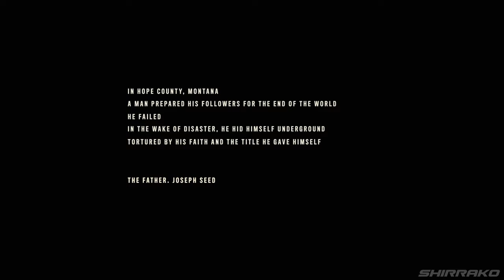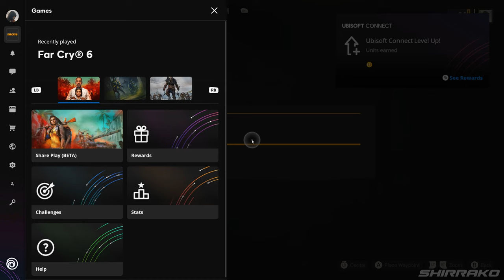FAR CRY 6 JOSEPH SEED COLLAPSE DLC Gameplay Walkthrough FULL GAME (4K 60FPS) No Commentary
Far Cry 6 Joseph Seed DLC Gameplay Walkthrough pc ps5 xbox series x pS4 PRO No Commentary 2160 60fps HD let's play playthrough review guide